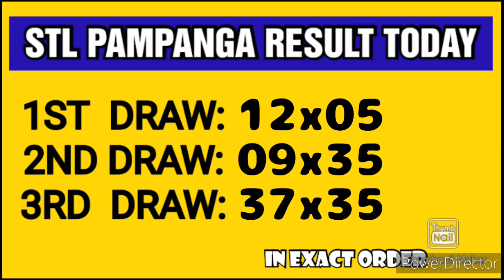STL PAMPANGA RESULT TODAY 3RD DRAW MARCH 14, 2023 8PM